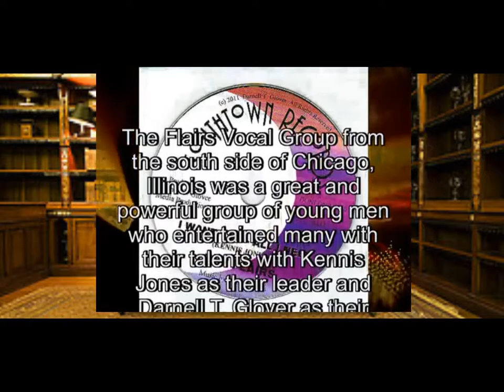Darnell Glover Words Of Wisdom A Dark Place